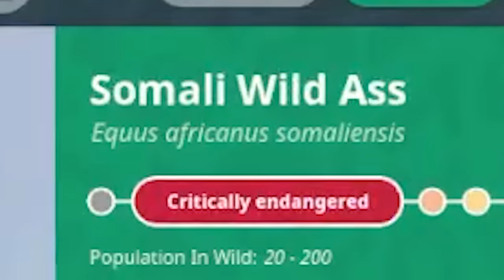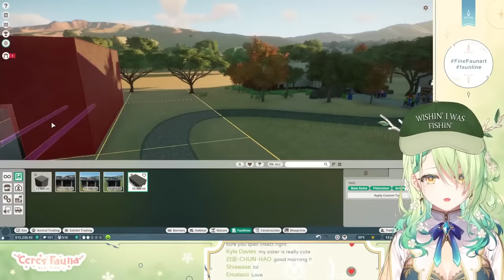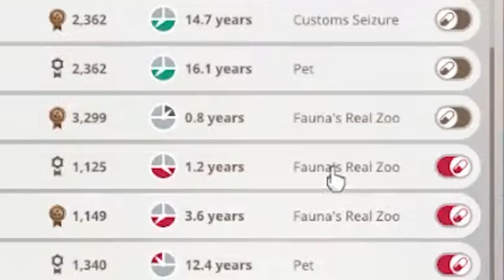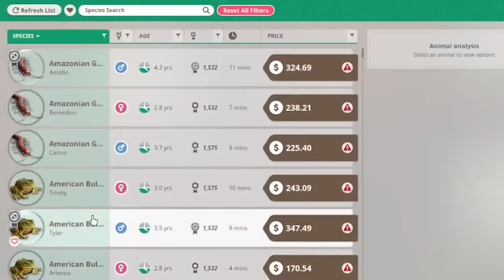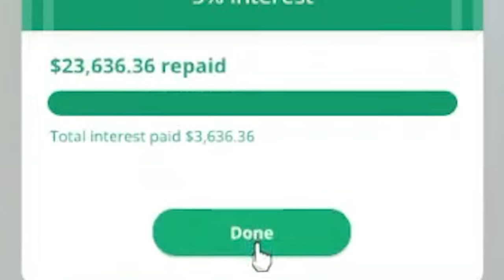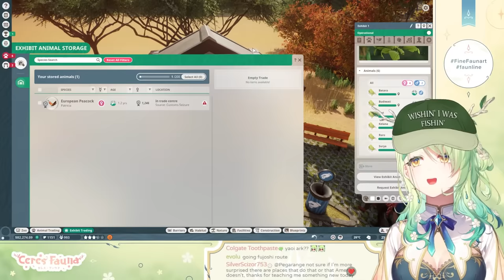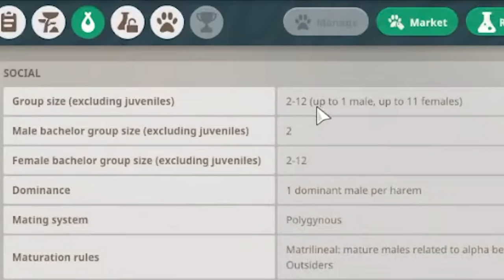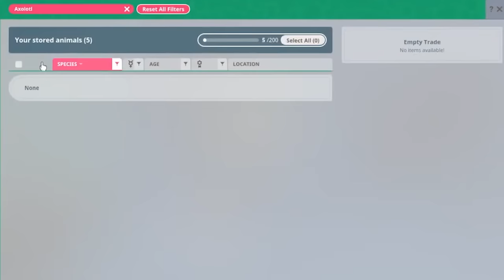Fauna the so-called zookeeper is back with the most unethical zoo ever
Livestream:【Planet Zoo】 I bought every single DLC for Planet Zoo

Ceres Fauna
Channel: @CeresFauna